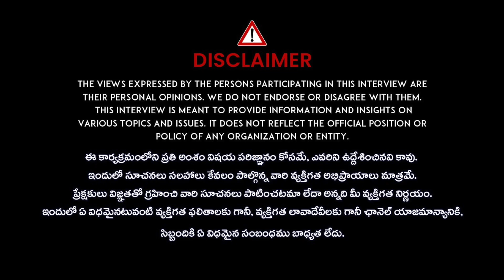Bay Leaf Manifestation Techniques | Biryani Aaku remedy | Bay Leaf Technique | Life Coach Saradha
Please Follow Our Channel : @UniversalMoneyCoach